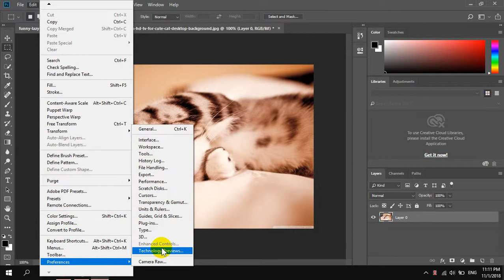How To Disable & Enable Floating Document Window Docking in Photoshop